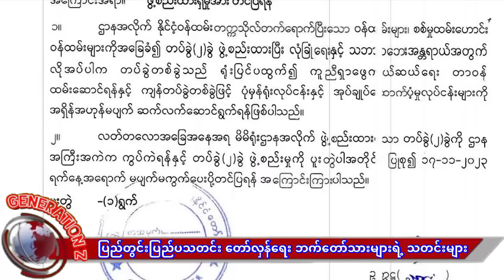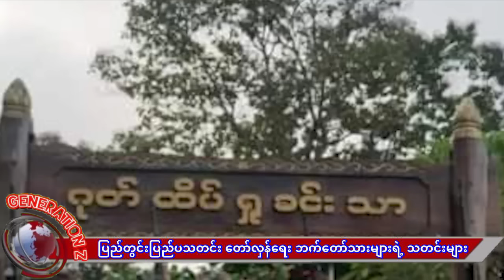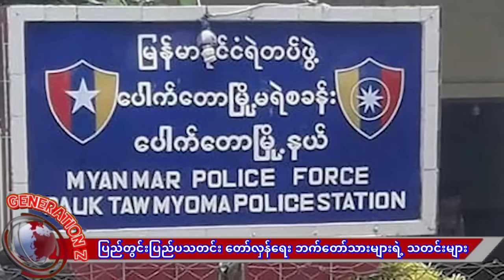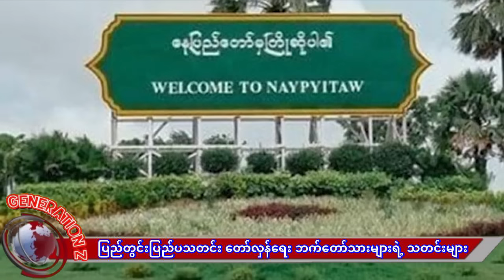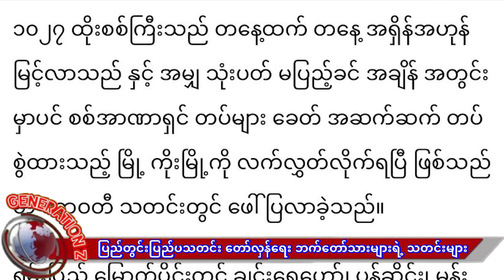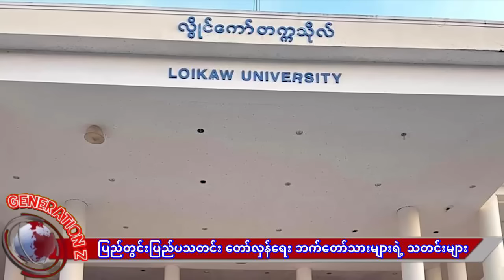တထောကြီး ရှယ်ဘဲ_လက်နက်ကားစီးတိုက် ‌ခွေးကားစီးတိုက်ရတာ မမြင်ဘူးရင် ဝင်ရှိုး_သုံးပတ်နဲ့ မြို့ကိုးမြို့